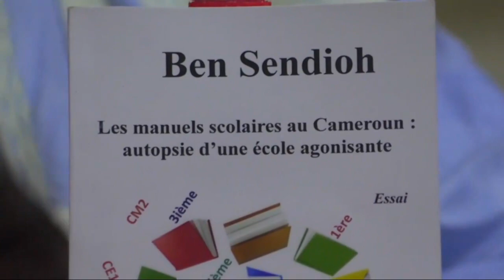UN ESSAI QUI REPENSE LE MANUEL SCOLAIRE AU CAMEROUN